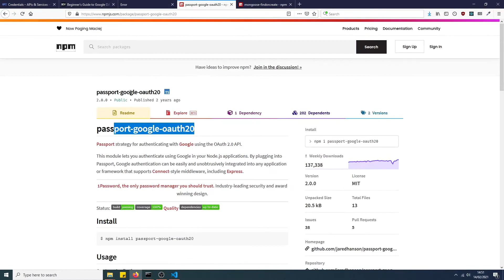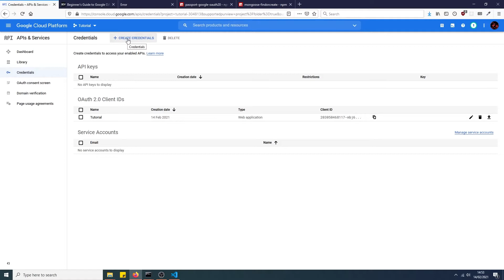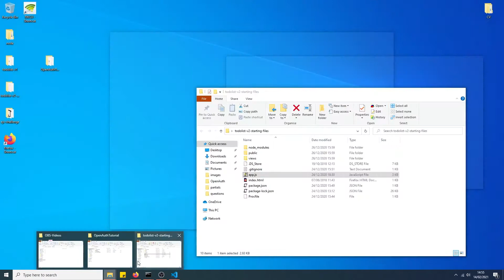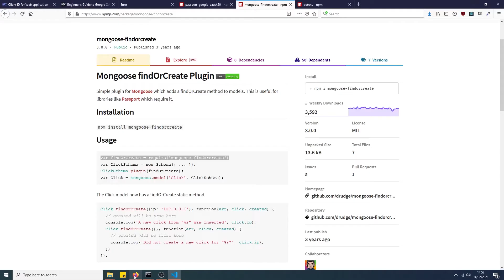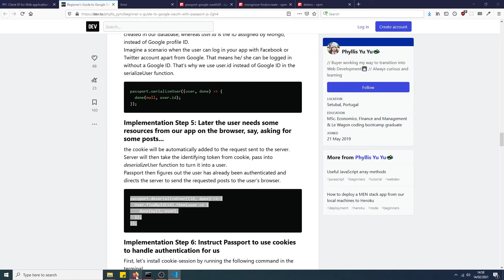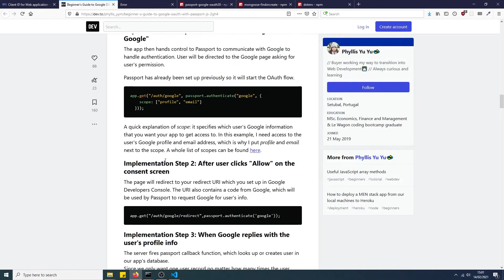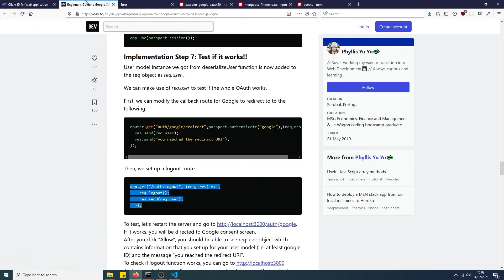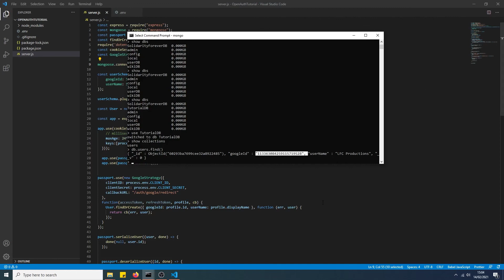NodeJS (Express) - Passport Google OAuth 20 Tutorial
If you have any problems then don't hesitate to ask me in the description.